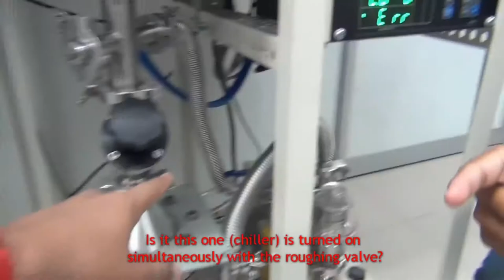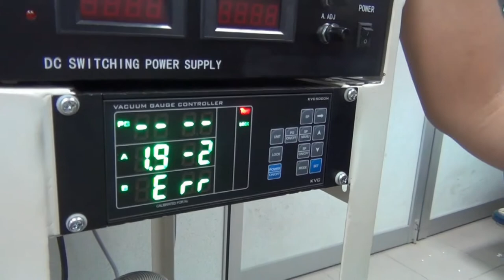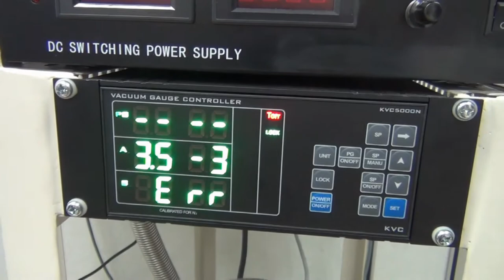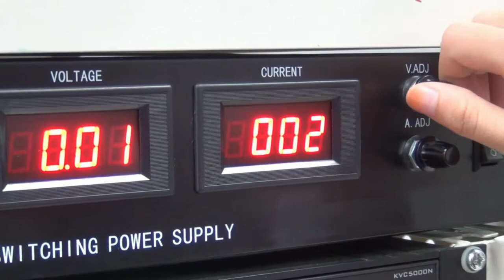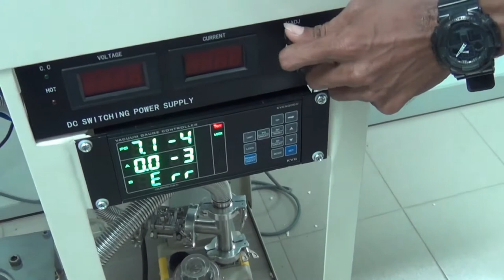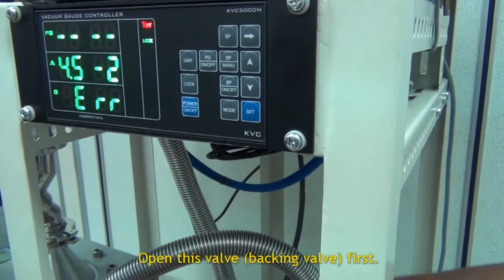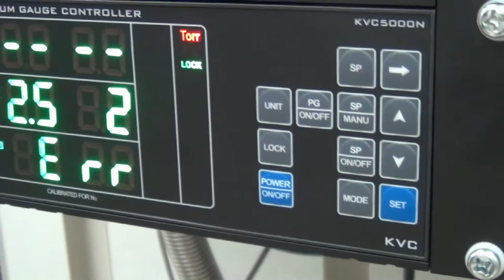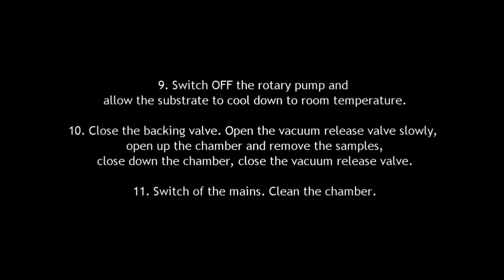Thermal Evaporator for Thin Film Solar Cell Fabrication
We are launching our Massive Online Open Course (MOOC): Solar Cell Technology soon.